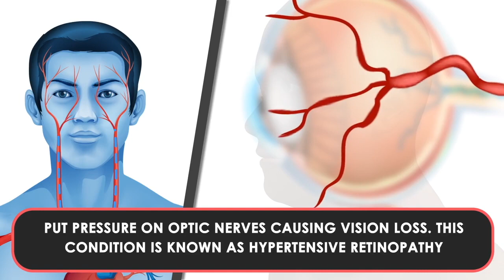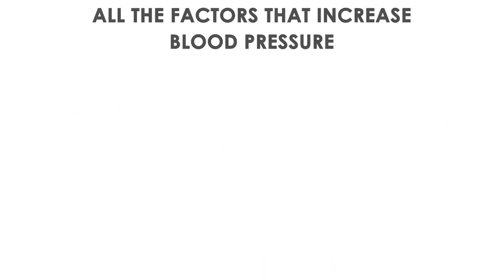How High Blood Pressure Harms Your Eyes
This video talks about how high blood pressure harms your eyes.

Attribution: “What are the symptoms of Hypertensive Retinopathy | Causes | Prevention” by ERemedium.